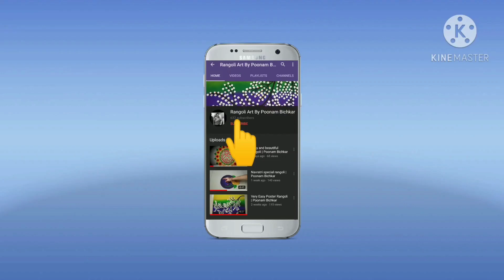4 easy border rangoli design | Diwali Dussehra festival special border rangoli design 2021